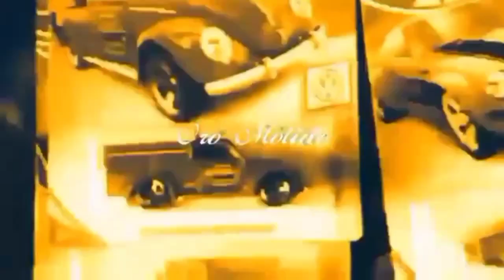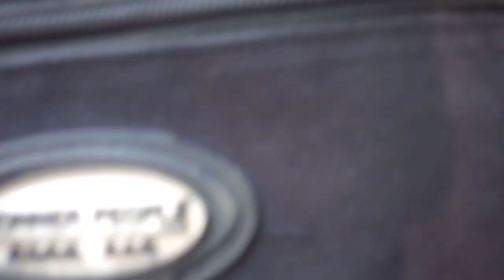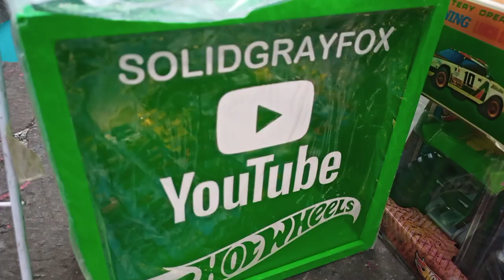Buscando el ORO MOLIDO en REUNIÓN DE BALDERAS (una verdadera reunión de amigos coleccionistas)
me fui a la reunión de BALDERAS UNA VERDADERA REUNIÓN de colecciónismo encontré excelentes piezas para la colección, buenos amigos y excelentes chuletas que digo chuletas puro ORO MOLIDO 🤘😜😎

Mexican Rifas
Hugo Jaimes